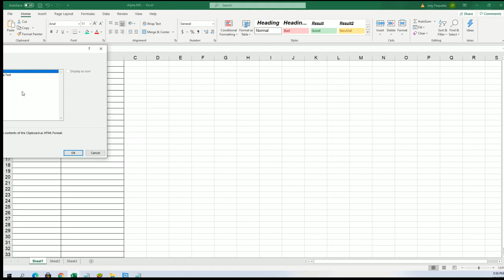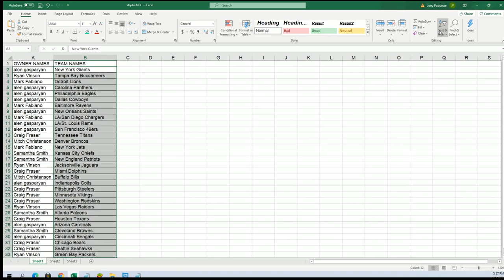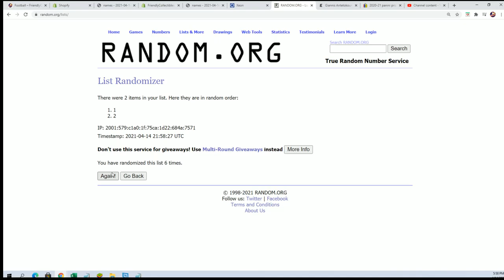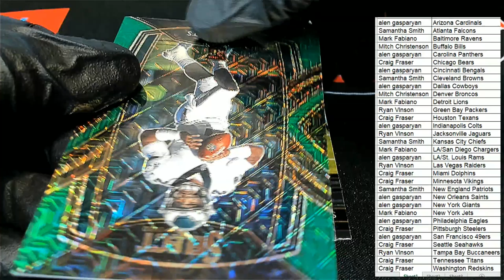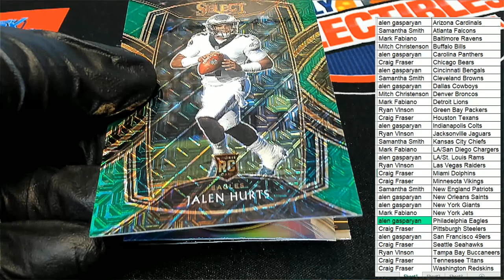2020 Panini Select Football ID 20SELECTFB195